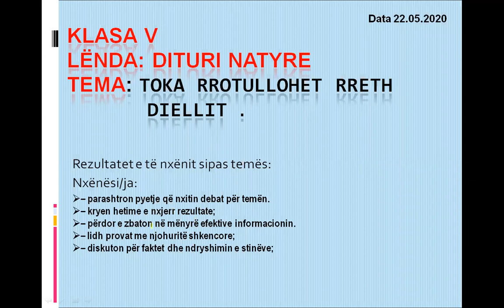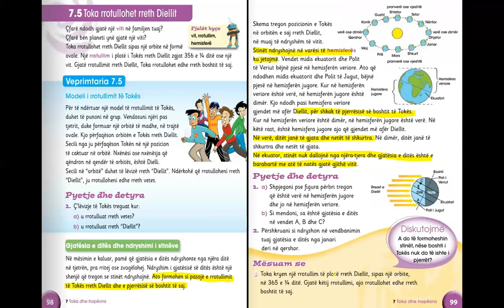Dituri natyre 5. Toka rrotullohet rreth Diellit.